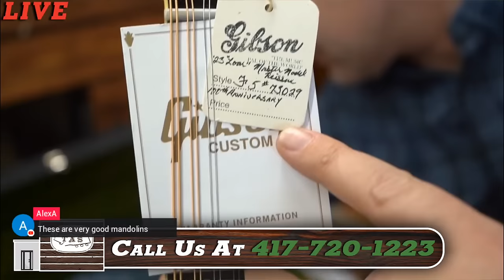All Star Unboxing! | Featuring Atkin, Gibson, Eastman, Bourgeois & SO MUCH MORE!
We're back from NAMM and we have a massive amount of instruments to unboxing from the week we we're gone! There's so much to see, stick around for a fun chill unboxing featuring the best of the best!

See something you'd like to own? Leave us your comments telling us where your from and ask us all your questions!

Have an idea for next week's show? Leave a suggestion for us in the comments!
theacousticshoppe liveunboxing guitarunboxing eastman boucherguitars The Acoustic Shoppe Live Unboxing Livestream Stream Eastman Guitar Eastman Guitars Eastman Unboxing Boucher Guitar Boucher Guitars Boucher Unboxing